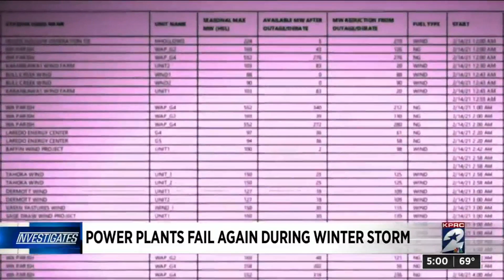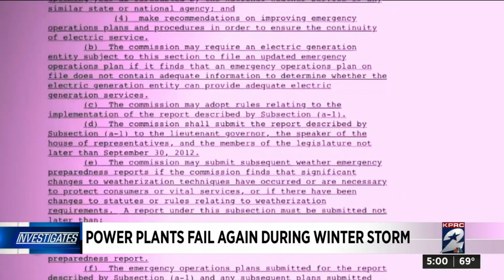Power plants fail against winter storm